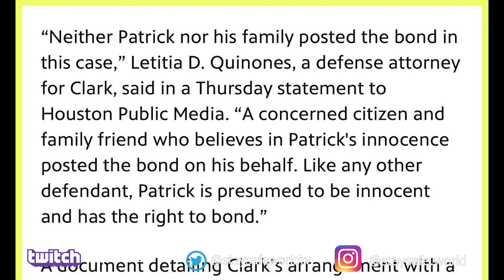Did J Prince FAMILY PAY TAKEOFF's SUSPECT's BOND ????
Reaction to accusations that J Prince Family Paid Takeoff's Suspect Dj Pat aka Patrick Xavier Clark's 1,000,000 Bond. This is after a unnamed "concerned citizen" put up $100,000 for the bond because they felt that Dj Pat was INNOCENT.